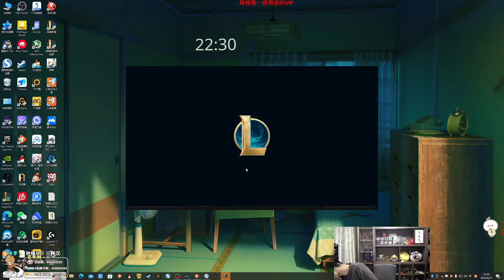【猴哥】蘭林漢悟空：塞恩VS石頭人 國服（排位）致命節奏石頭人 這是想拍死我（20230930P10）